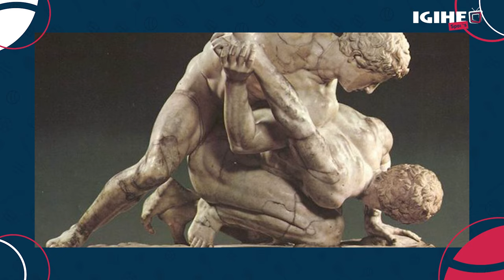Gutegura utsinda bikorwa bite? Sobanukirwa n'Umukino wa CATCH